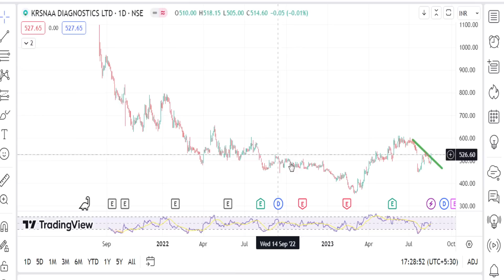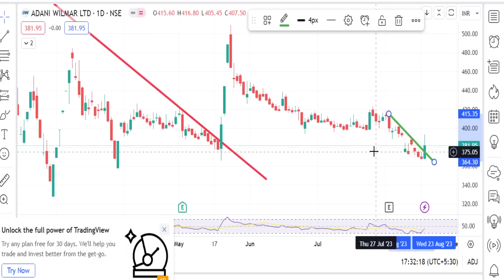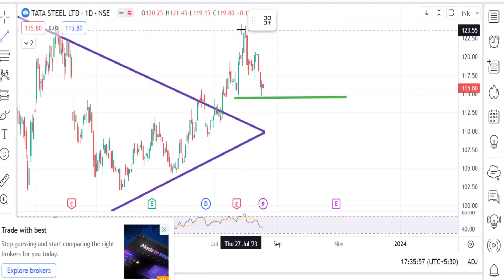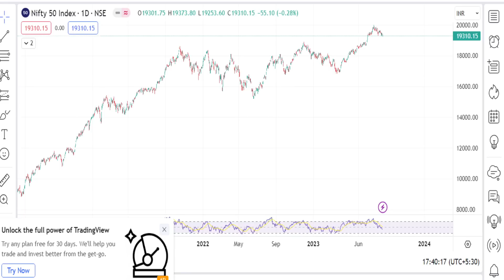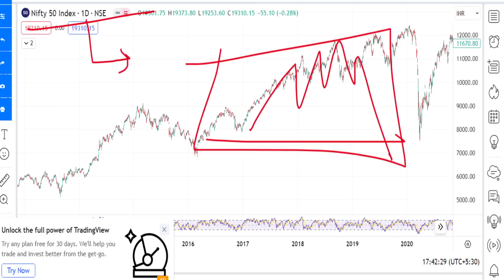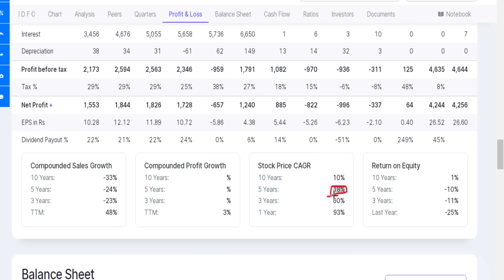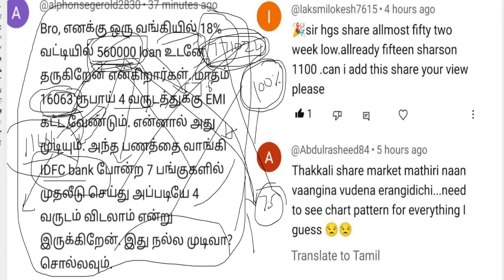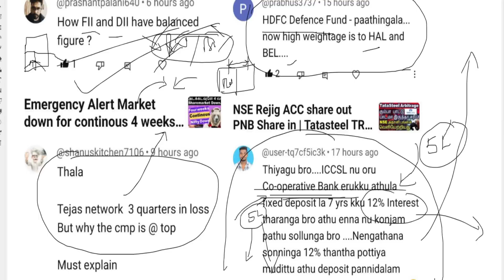100% Powerful Winning Formula SIP MF | Loan for trading shares | HDFC Defence Fund |tatasteel share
100 winning trading strategy..!!!
Tatasteel Share Analysis,
Loan for trading in stock market.